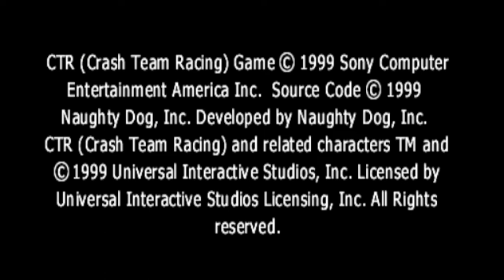Crash Team Racing PS1 Episode 01 Intro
Crash Team Racing (CTR) PS1, this game is better than Mario Kart 64 (even tho MK64 is a great game, ngl) and deserves a better playthrough than what I already did! It will be a course by course 101% Playthrough! Enjoy!